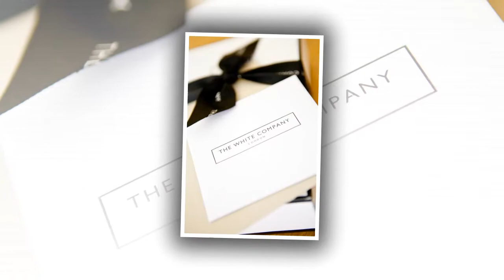James Ward Photography - Intro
A short slideshow to showcase seem of the recent work from James Ward Photography